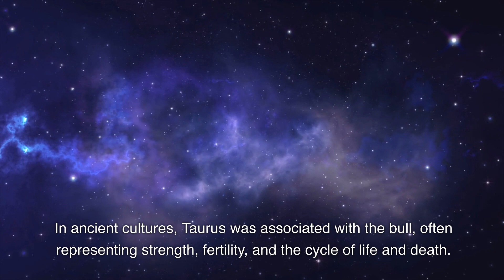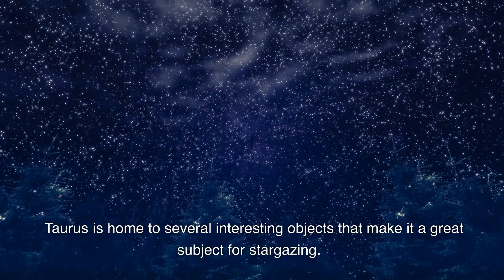Constellation Tales: The History and Mythology of Taurus the Bull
Join us on a journey through the cosmos as we explore the mysterious and fascinating world of constellations. In each episode, we'll uncover the history, mythology, and modern significance of each constellation, and show you how to spot it in the night sky. So, grab your binoculars and get ready for an out-of-this-world adventure!